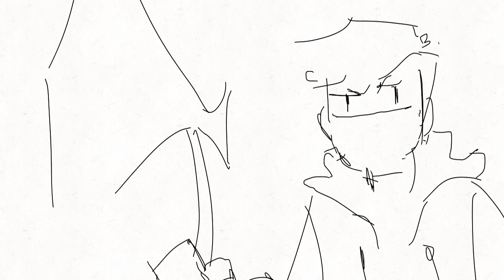No touching zone//dsmp animatic